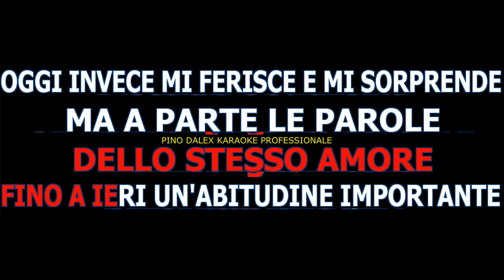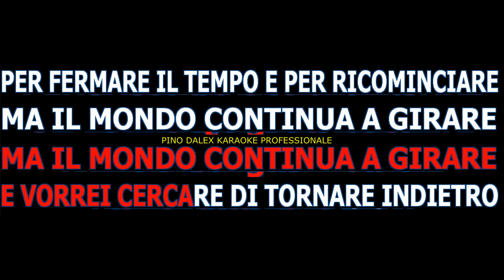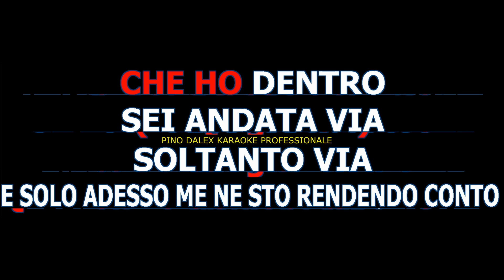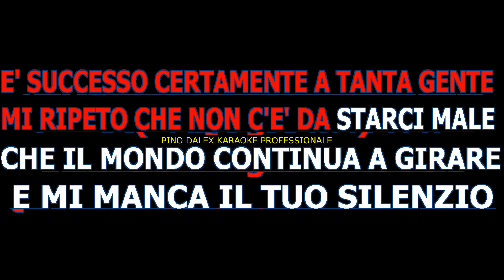POOH CHE VUOI CHE SIA LOWER KEY -1SEMITONO KARAOKE PROFESSIONALE ITALIA COVER